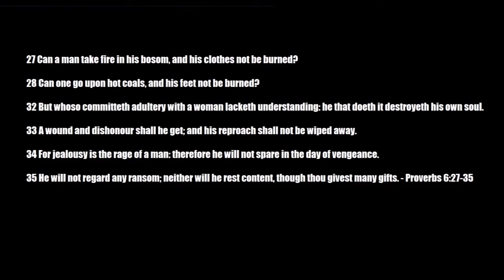Jealousy or Stupidity? (Wojak Diaries)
Here we see Chad is faced with some decisions that is terribly difficult.